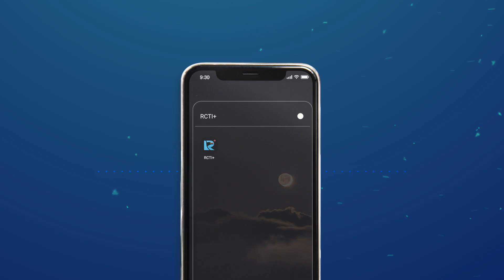Horror! Teror Hantu Yang Dibunuh Saat Hamil Dan Melahirkan Di Alam Kubur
Home Of Horror
Beranak Dalam Kubur Episode 2
Dikisahkan tentang seorang wanita yang dibunuh dalam keadaan hamil oleh
saudara kandungnya sendiri, namun takdir berkata lain, bayi yang
dikandungnya justru lahir di dalam kubur.
Dimulai dari situ lah teror hantu penasaran hadir untuk membalaskan
dendamnya.
Dengerin cerita suara original Beranak Di Alam Kubur melalui Radio+ di